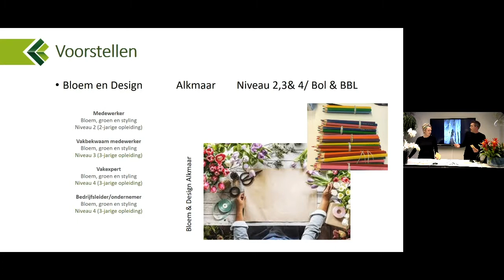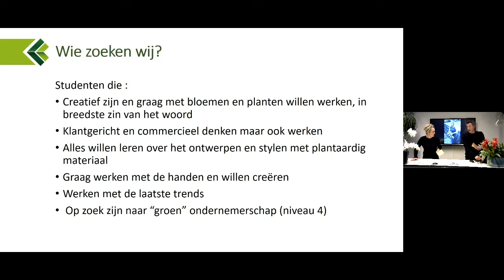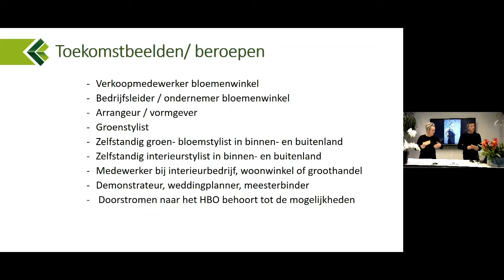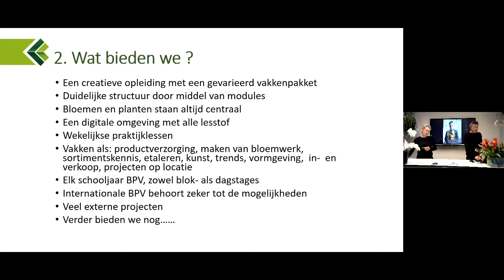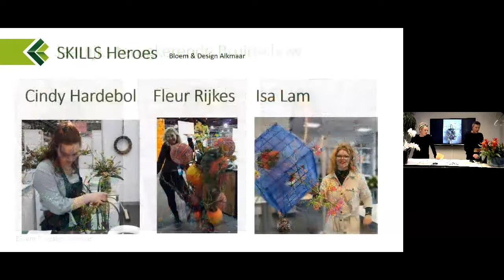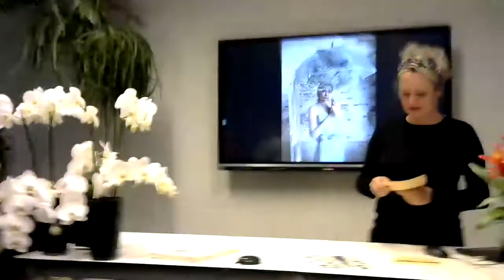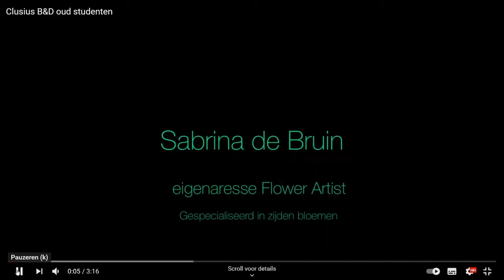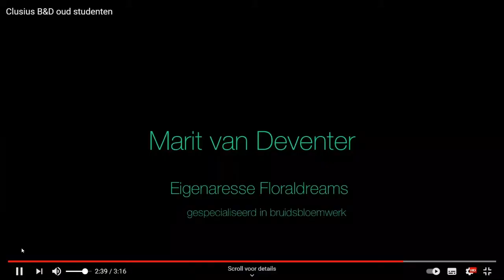Bloem & Design 2020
Webinar Online Open Dag 25 november 2020.